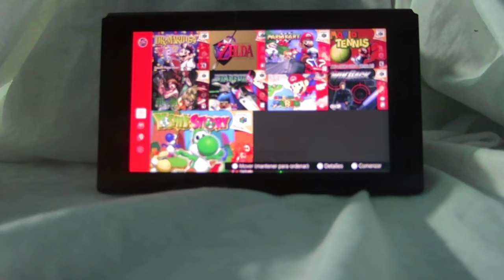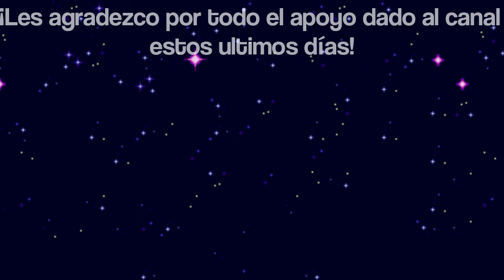Nintendo a veces hace cosas RARAS | CS Oddities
Nintendo hace a veces cosas raras, pero, ¿por qué?
Gracias por el apoyo dado al canal estos últimos días, de verdad muchas gracias.
Música usada:
Wario land 4 - Crescent Moon Village
Mario sports mix - Koopa Troopa Beach
Mother 3 - Fate
Mario kart wii - Options
SSBU - Pictochat
Mario kart 64 - Luigi's Raceway
Rhythm heaven - Struck by the rain (instrumental)